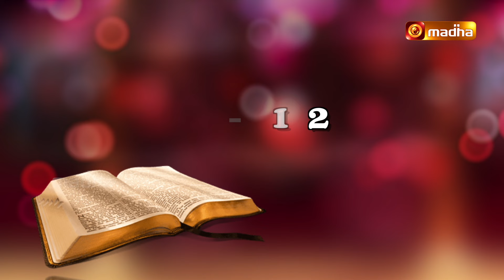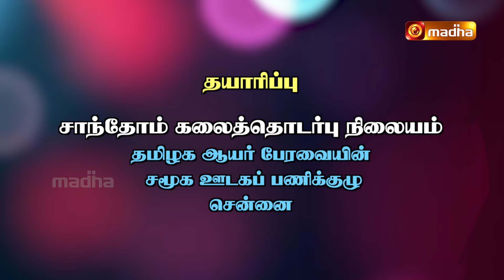Yeduthu Vaasi | எடுத்து வாசி | 2 சாமுவேல் புத்தகம் | MADHA TV | 2 SAMUELBOOK CHAPTER 2 INTRODUCTION